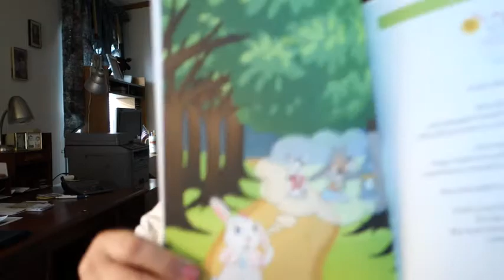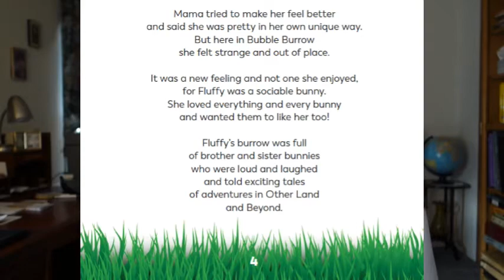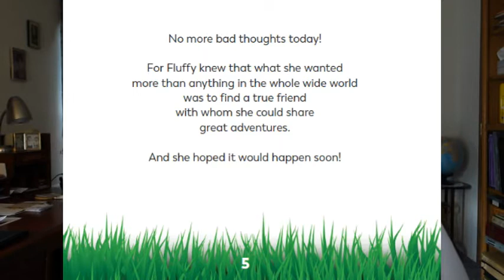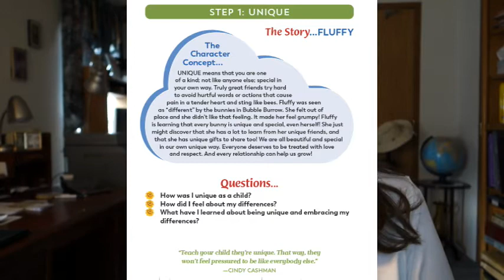Sociable Bunny Ch 1